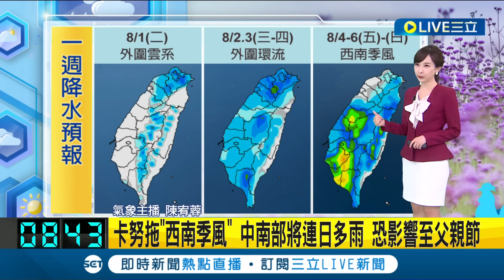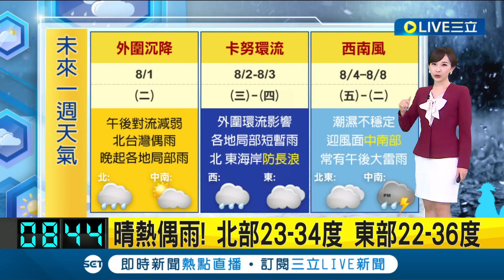卡努增強增胖! 目前半徑達280km.持續朝西北前進 卡努拖引"西南季風" 週四起中南部防連日多雨伴"劇烈天氣"│氣象主播 陳宥蓉│【三立準氣象】20230801│三立新聞台